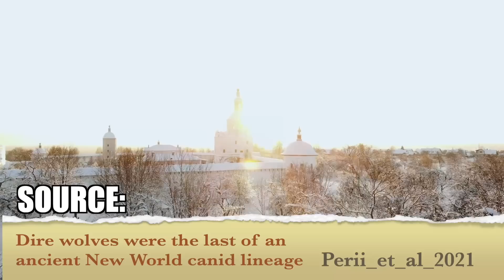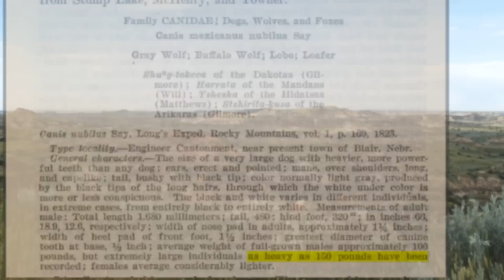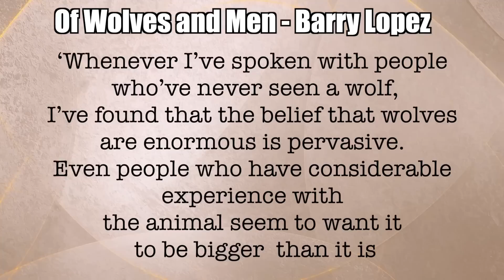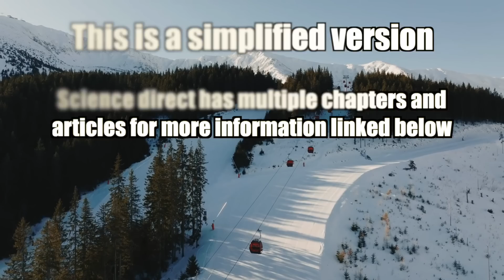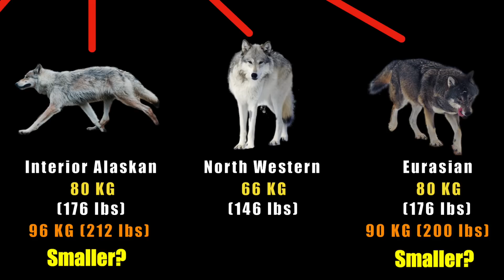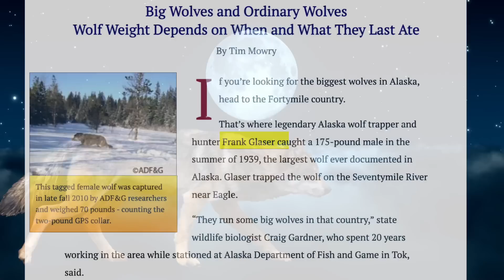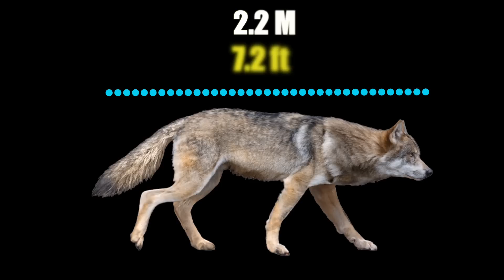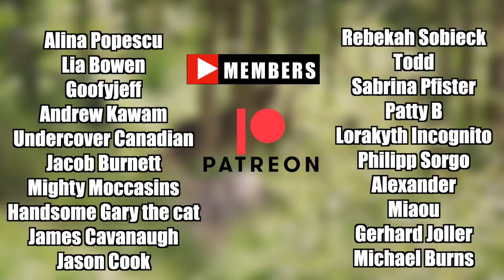How Big Do Wolves Get?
Let's look at how large wolves can get.

Sources:

Books:

Of Wolves and Men by Barry Lopez

The Wolf - L. David Mech

Canids of the World - Wolves, Wild Dogs, Foxes, Jackals, Coyotes and their relatives.
Jose R. Castello

Wolves by Nancy Gibson